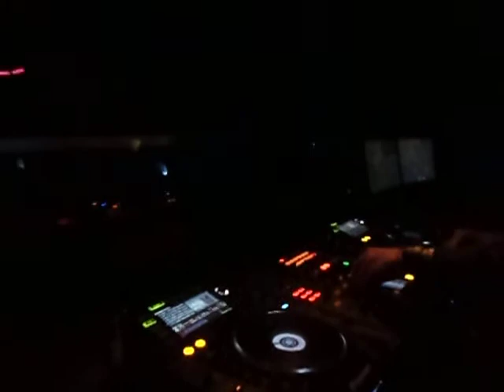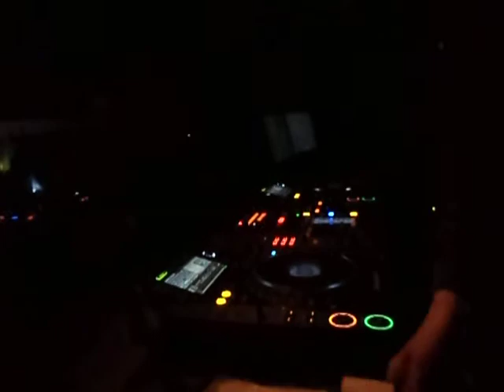MISS AKANE@BAHREIN II-Feb.2013